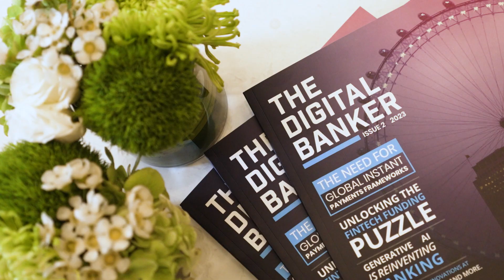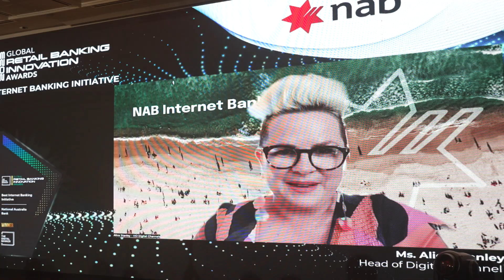(GRB23) Global Retail Banking Innovation Awards 2023 Gala Highlights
The Global Retail Banking Innovation Awards 2023 exist
to honour and celebrate the most groundbreaking financial institutions internationally, and their distinguished individuals’ contribution to retail banking. To that end, The Digital Banker welcomes you to participate in the program to showcase how your institution has been leveraging innovation in maintaining personal and consumer banking relationships through the delivery of superior product & services portfolio as fast- changing operating conditions test the capability and resources of your bank.

The Digital Banker Awards are accolades of excellence and distinction, attributed to outstanding players – they provide objective benchmarks for the global and regional banking industry. This program exists to celebrate the region’s most cutting-edge financial services providers that are pioneering new standards and capabilities – those that are transforming the industry by setting new milestones by digitally transforming to deliver a consistent banking experience to retail customers.